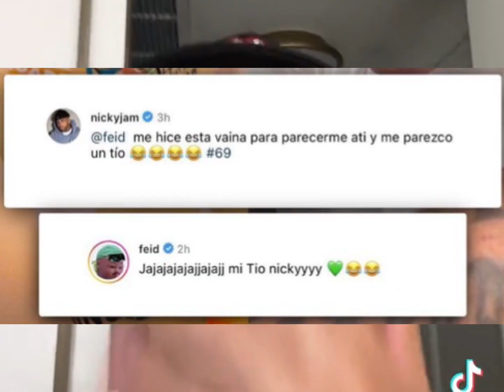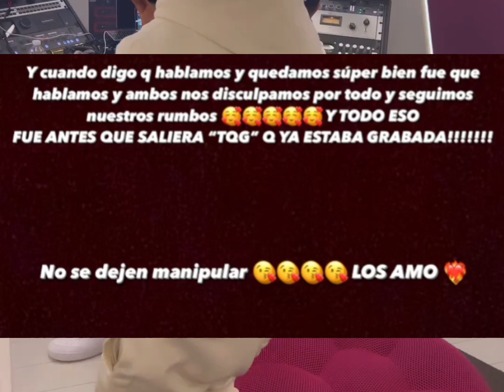KAROL G HABLA Y PERDONA ANUEL AA POR TODO LO SUCEDIDO 😱FEID NUEVA TIRADERA CON NICKY JAM PARA ANUEL